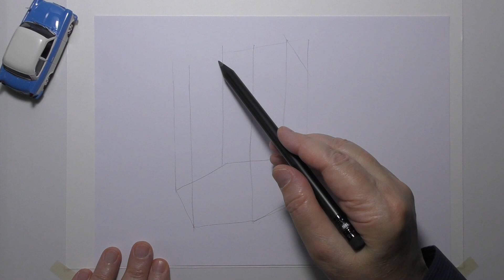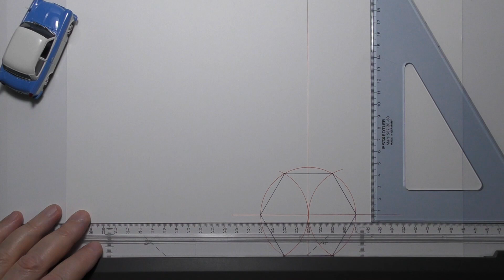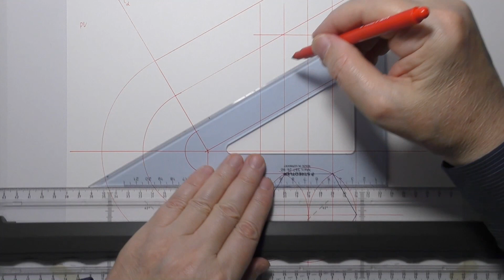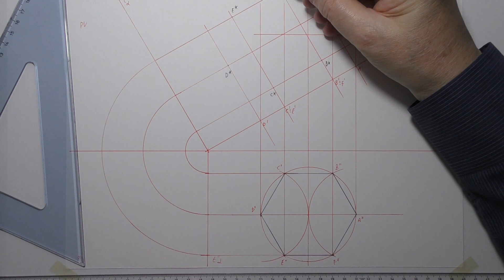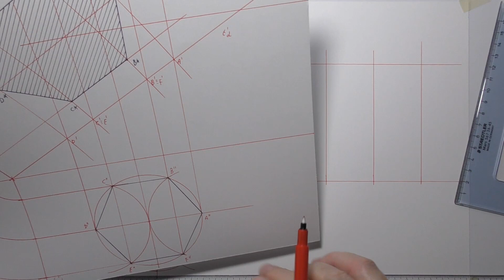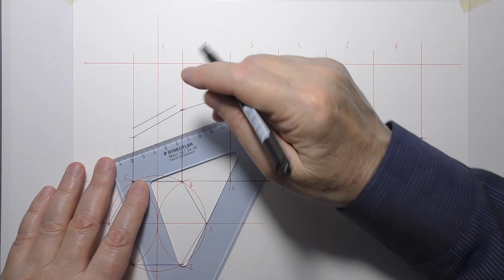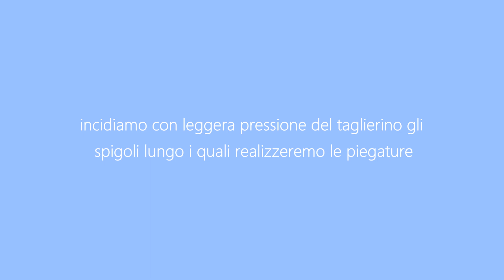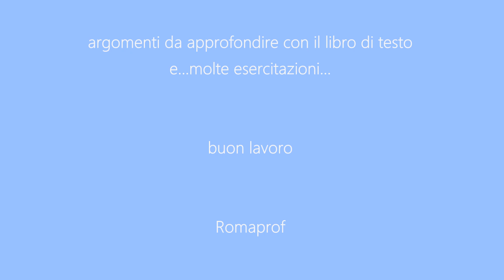REALIZZAZIONE MODELLO IN CARTONCINO DI UN TRONCO DI PRISMA A BASE ESAGONALE - (1010)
Realizzazione di un tronco di prisma a base esagonale sezionato da un piano inclinato di 30° rispetto alla base.
Cartoncino da disegno 24 x 33 (cm) di grammatura 220 gr/mq.
Disegno eseguito con il parallelo grafo e penne colorate.